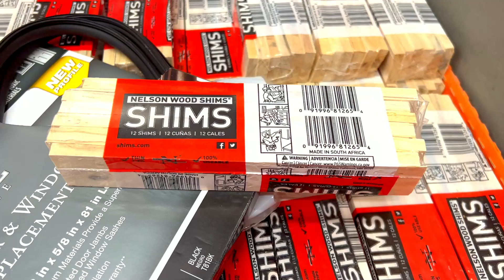TAKING OUT THE OLD WINDOW AND INSTALLING THE NEW ONE